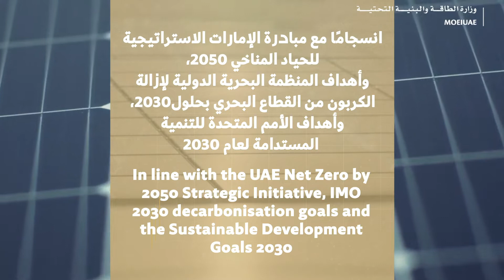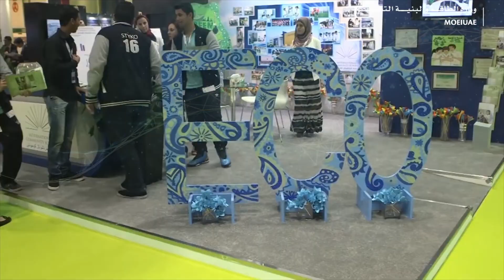الطاقة والبنية التحتية تدعم تحالف الموانئ العالمية للهيدروجين لتمكين التحول في قطاع الطاقة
الطاقة والبنية التحتية تدعم تحالف الموانئ العالمية للهيدروجين الذي أطلقه المؤتمر الوزاري العالمي للطاقة النظيفة، لتمكين التحول في قطاع الطاقة في دولة الإمارات

تعمل وزارة الطاقة والبنية التحتية في دولة الإمارات على تمكين التحول في الطاقة في الدولة من خلال تبني الاستدامة في جميع القطاعات بما في ذلك القطاع البحري. وقد رسخت الدولة مكانتها الريادية بين أفضل المراكز البحرية في العالم من خلال تبني الممارسات والقرارات والتشريعات التي أسهمت في تطوير القطاع وتعزيز معايير السلامة البحرية، إضافة إلى حماية البيئة البحرية على مستوى العالم. ولتسريع تبني الهيدروجين منخفض الكربون، تدعم دولة الإمارات بموانئها الرائدة، تحالف الموانئ العالمية للهيدروجين، أول منتدى عالمي يجمع ممثلين عن الموانئ وصناع القرار من الحكومات والمعنيين في القطاع البحري، لمناقشة تبني استخدام تقنيات ووقود الهيدروجين.

The UAE Ministry of Energy and Infrastructure supports the CEM Global Ports Hydrogen Coalition to enable the UAE's energy transition

The UAE Ministry of Energy and Infrastructure enables the country's energy transition by adopting sustainability in all sectors including the maritime industry. The country has consolidated its leading position among the best maritime centers in the world by employing practices, decisions and legislation that have contributed to developing the sector and enhancing maritime safety standards, while also protecting the marine environment globally. To accelerate low-carbon hydrogen deployment, the UAE and its leading ports have showcased steadfast support to the Global Ports Hydrogen Coalition, the first global forum that brings representatives from ports together with decision-makers from governments as well as the industry to discuss the adoption of hydrogen technologies and fuels.